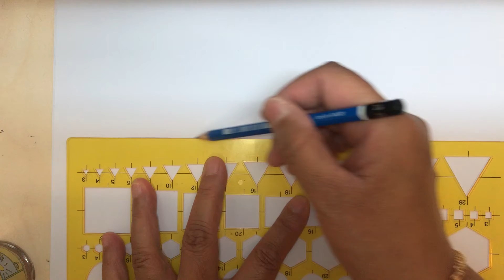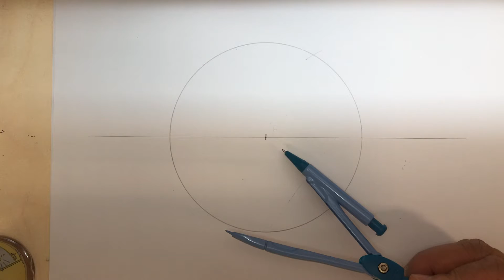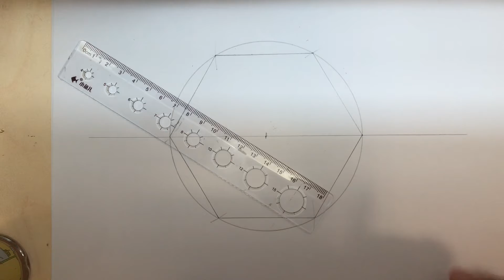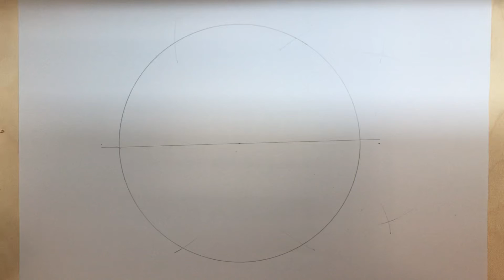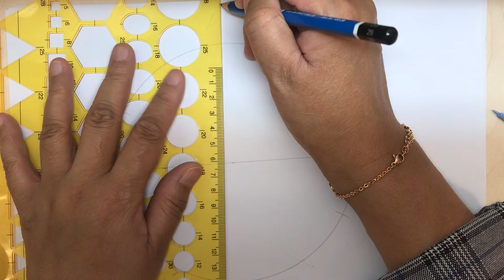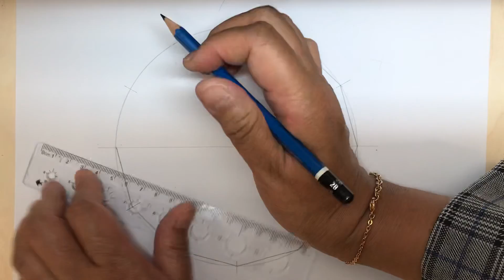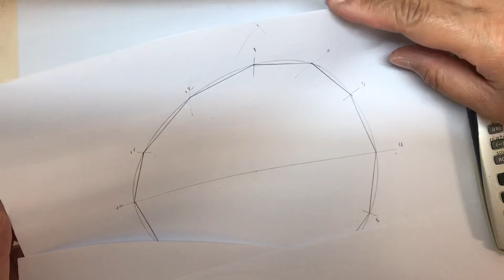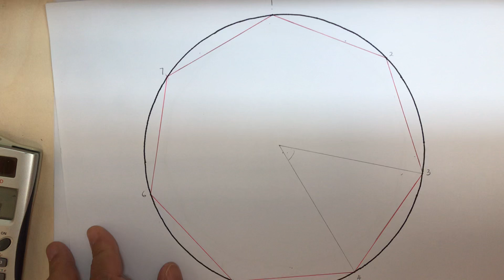數學作圖 6（廣東話） Mathematics Geometry Construction 6 (Cantonese)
利用圓規及直線作圖